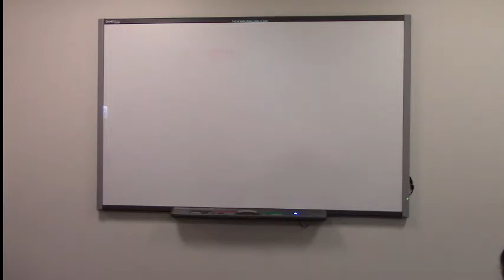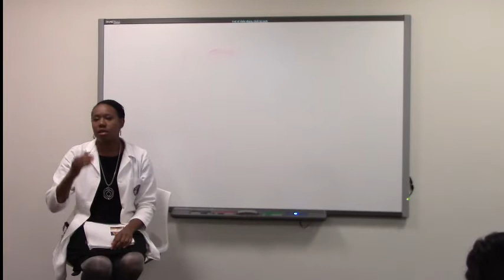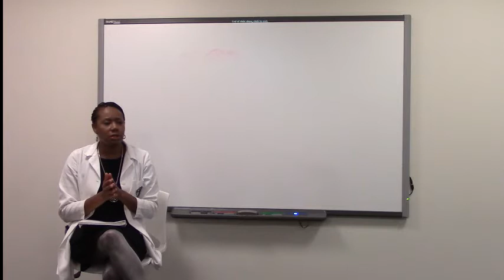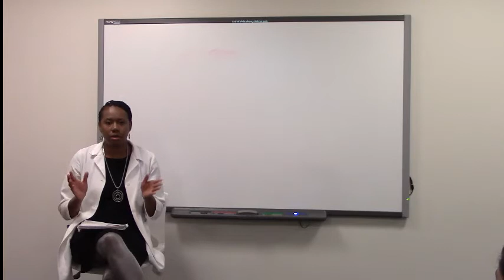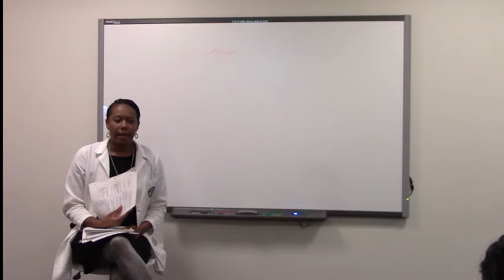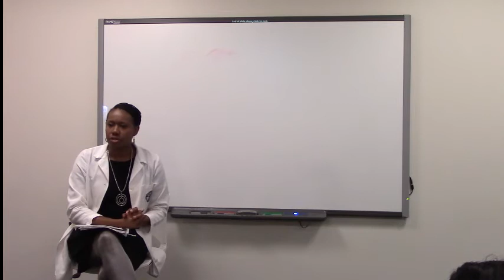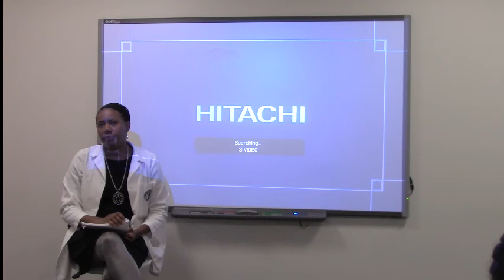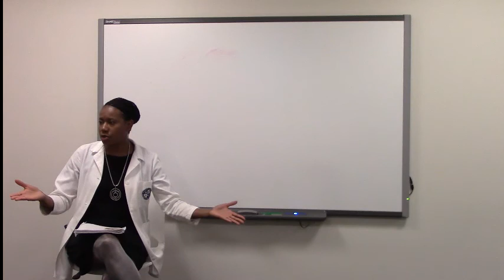Patho 370 Week 1 - Part 7 of 7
Patho 370 - Week 1 (chapters 1, 4, and 7) - 11/6/2013
by Tashea Hilliard